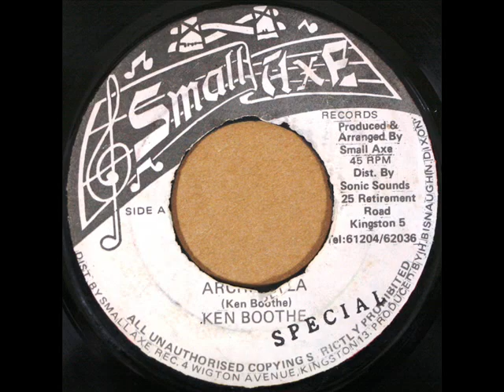Ken Boothe - Artibella (1984 Digi Cut)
SMALL AXE
Self Remake
Wicked Digi Cut To ARTIBELLA